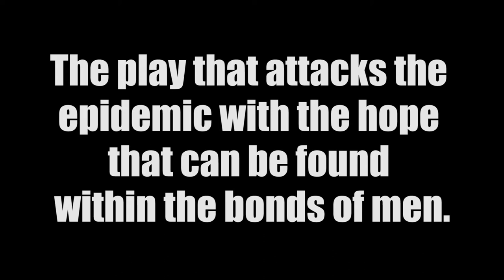Suicide Row ad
Suicide Row . . .
The Play that attacks the epidemic with the hope that can be found within the bonds of men
Written and directed by Michael Griffith
November 1 -12
MC Showroom Prahran
In Australia now the statistics for male suicide in nearly all the demographics are on the rise. The professionals are now advocating that we change the strategy of silence and try talking. They are urging men who have tried suicide and survived to talk. But sadly in our culture people often switch off when this happens. But stories are different, as are songs and poetry. Through millennia this is how we have communicated survival stories.
Interestingly when Northern Ireland was embrolied in the troubles it spawned great plays, songs, poetry and films, and yet their death rate was less than our suicide rate, which now stands at over eight a day, and our great loss spawns nothing. Same with the afro Americans and their endless struggles. Their pain gave birth to the blues. I believe it is time to use art to fight the silent epidemic. This is why I wrote Suicide Row. In its second reading I stopped the actors half way through and asked everyone to realise they were laughing. And it wasn't an irresponsible laugh but the play has funny moments because as humans we breed humour, as though humour was a tool we were given to survive the pain. And here we were, laughing warmly in a play about suicide.
We don't need more suicide awareness, we all know it's a grim and growing problem. We need to attack it head on with art pieces that motivate people not to take that final step. We need to journey into the darkness to try and reach the dawn on the other side. In fact there just might be no other way.
Suicide Row is powerful but not bleak. It is funny but it is not a black comedy. It is about men who are suffering but it manages to celebrate their beauty and resilience. It has politically incorrect moments but it is not cruel. It is just four worn out Australian men rediscovering their hunger to live despite the confusing bullshit of our times. It is a beautiful story. Please help us spread the word.